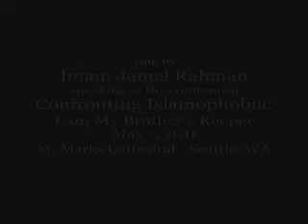TalkingStickTV - Imam Jamal Rahman - Confronting Islamophobia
Talk by Imam Jamal Rahman given at the conference "Confronting Islamophobia: I am My Brother's Keeper" May 7, 2011 at St. Marks Cathedral in Seattle, WA.